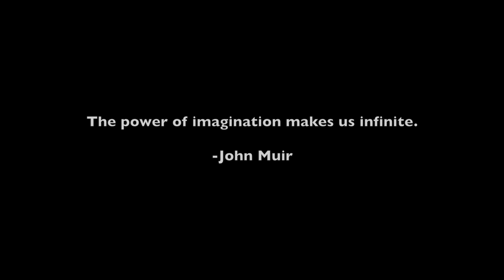Transcendence - Episode 33 Interior Transition Sheetmetal & Movie Screen Bus Conversion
Featuring the solo track  "ZeMonstaSolo" from my good friend Daniel Miller. Thanks so much man!!